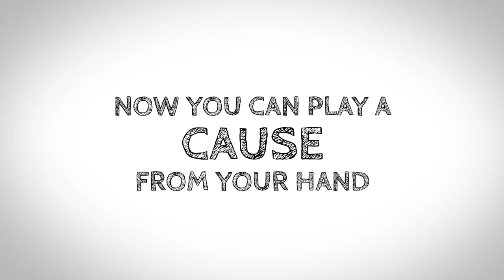I play dead Celebrities - Gameplay - First step